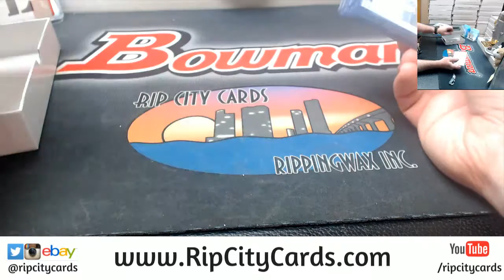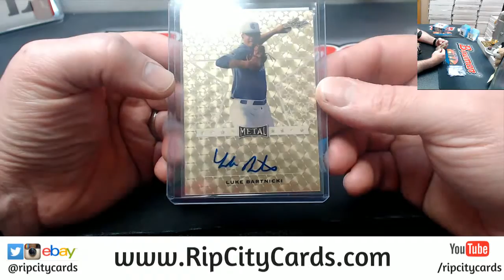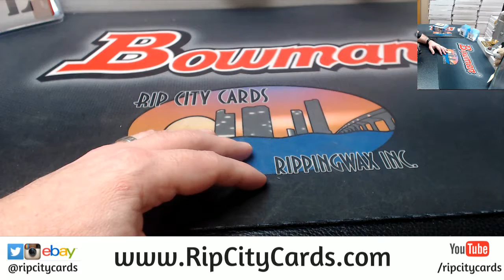2017 Leaf Showcase Baseball Hit Random #4 RCC